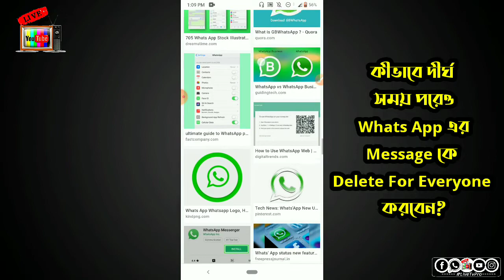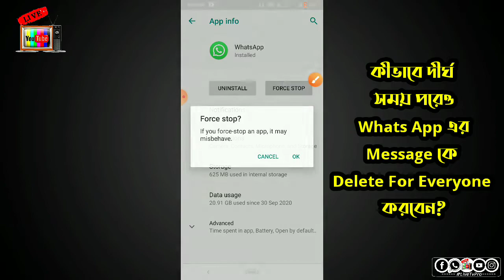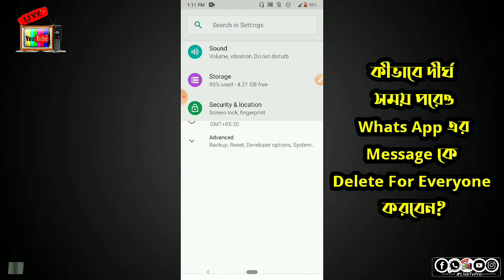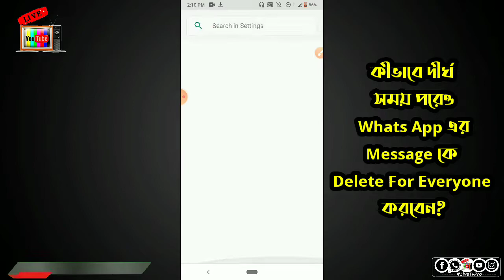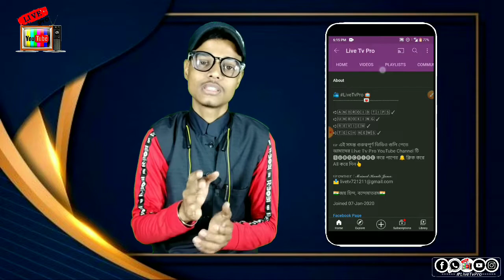How to delete whatsapp message for everyone after long time Delete old whatsapp mesaage for everyone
delete very old messages in whatsapp
messages in whatsapp
How to delete one day old messages in whatsapp
How to delete two daysold messages in whatsapp
how to delete whatsapp message after 1 hour
how to delete whatsapp message after 1 day
whatsapp status
Delete old whatsapp mesaage for everyone
Delete whatsapp message for everyone after long time
How to delete whatsapp message for everyone after long time